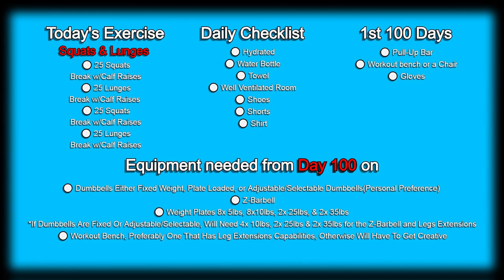Day 58 | 300 Days Fitness Challenge